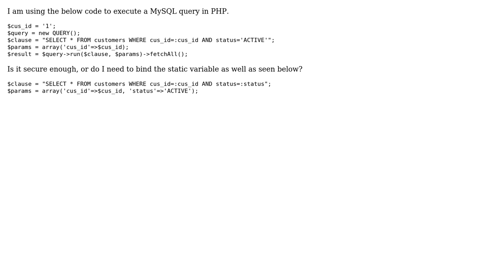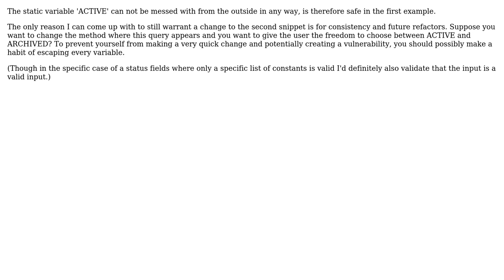Code Review: Bind variables in PHP-MySQL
With thanks & praise to God, and with thanks to the many people who have made this project possible! | Content (except music & images) licensed under CC BY-SA | Music | Images & others | With thanks to user Ronak Patel user Quant user Ethan Bierlein and the Stack Exchange Network Trademarks are property of their respective owners. You are responsible for your own actions.